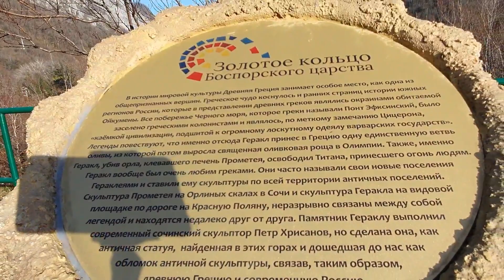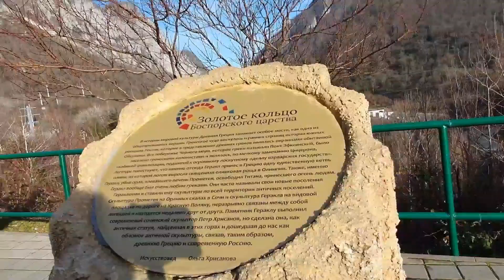Сочи🎄Адлер Вау!!! Предновогодняя разминка 🎉🍊🥂🍾